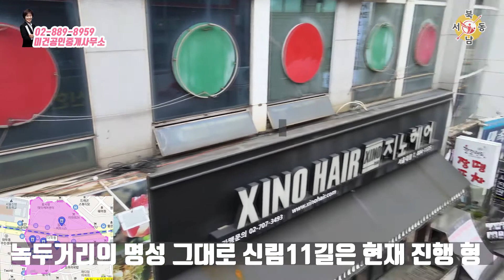관악구 제일의 원롬촌 배후 대학동 상권 지역 특화형 골목상권으로 발돋움하는 녹두거리 신림로11길_네오비동서남북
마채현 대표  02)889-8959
             주소 : 서울 관악구 남부순환로1598

 • 관악구 골목상권 탐방
 • 관악구 경제 실핏줄 골목상권 활성화지원에
 • 지역주민과 외부고객유치라는 목표
 • 서울대학고, 박종철거리,녹두거리의 지역특구와 고시촌의 명성을 이어가는 공시촌 그리고 서울시내에서 가장 저렴하게 살수 있는 원룸 밀집지로서의 특화지역
 • 코로나19시대 언택트시대에도 살아남는 상권의 비결 대학동 상권에 숨어있습니다.

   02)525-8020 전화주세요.